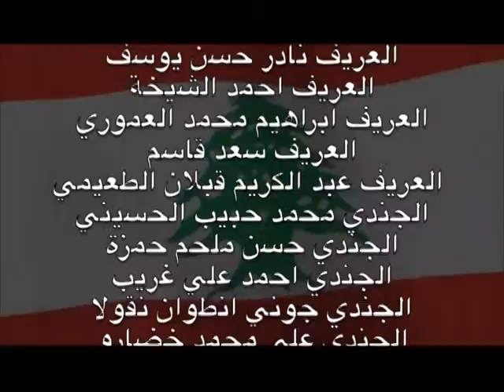Senior Project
Done By Communication Art's Student
AUL University ( Lebanon - Jadra Branch )